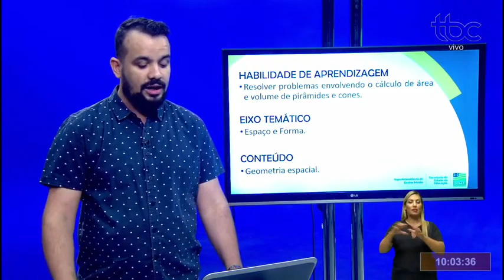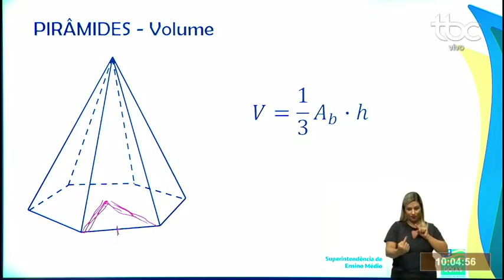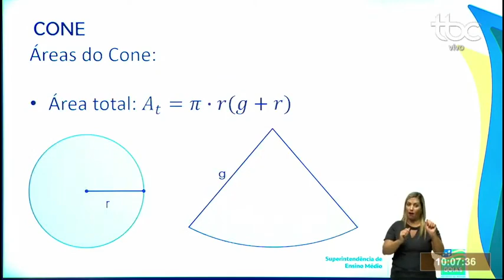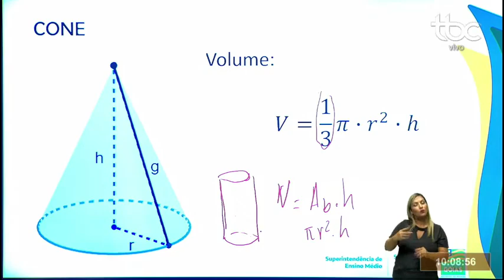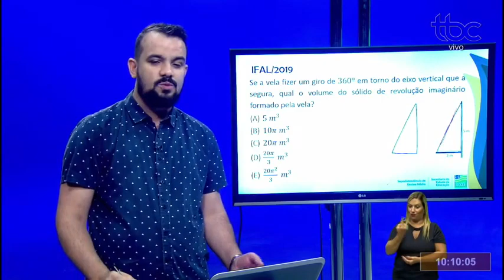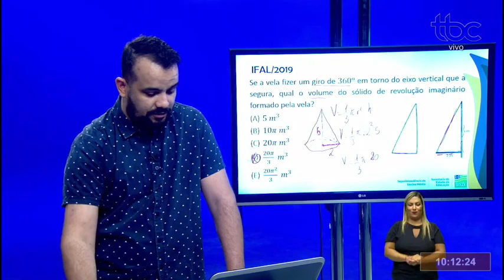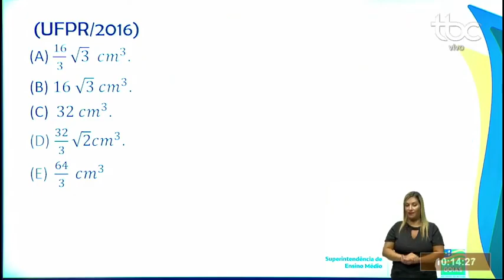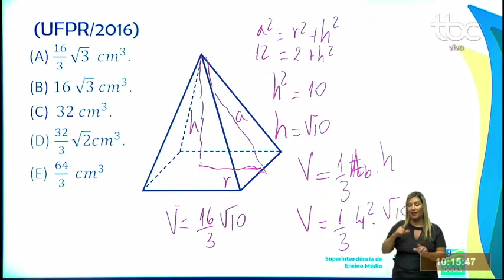ÁREA E VOLUME DE PIRÂMIDES E CONES | MATEMÁTICA | 2ª Série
Professor Ujeverson Tavares.

Videoaula transmitida pela TBC em /11/2020.

Siga-nos!

SeducGoiás,SomosTodosGoiás,educação,ensino,EnsinoMédio,videoaula,ead,aula,SeducEmAção,vestibular,preparação